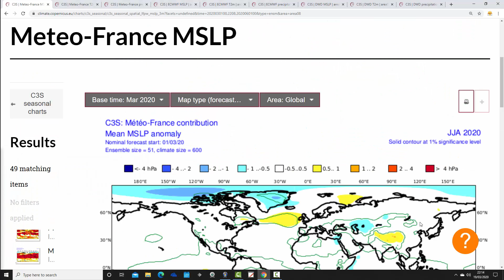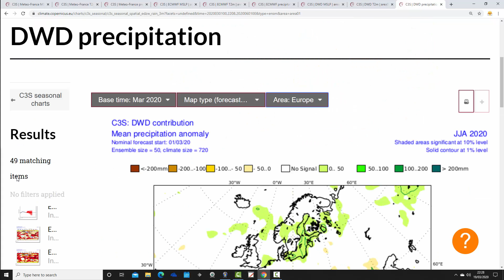ECMWF, Meteo France & DWD Long Range Update: April To August 2020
VIDEO DESCRIPTION:

Latest update for February 2020 from the ECMWF, DWD and Meteo France seasonal models taking us from April to August 2020..